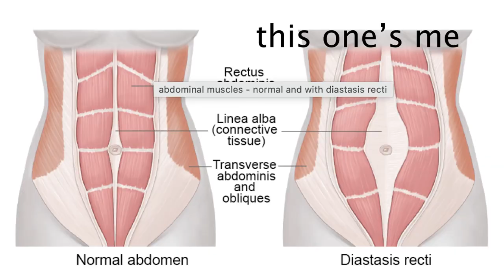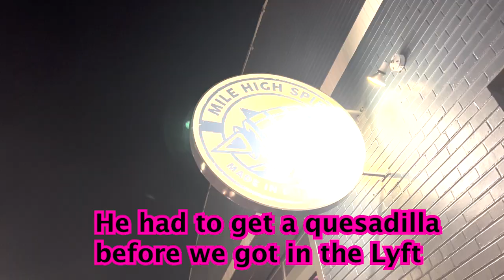PARTYING with NFL LEGENDS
This weekend we went to a party we were not cool enough to be at.